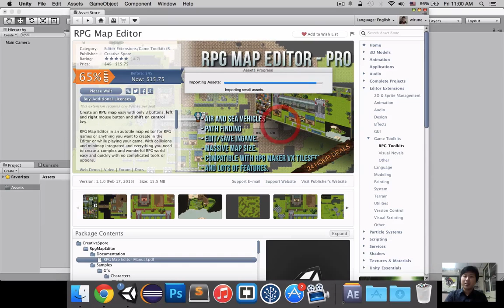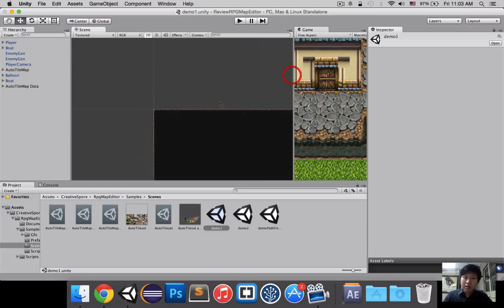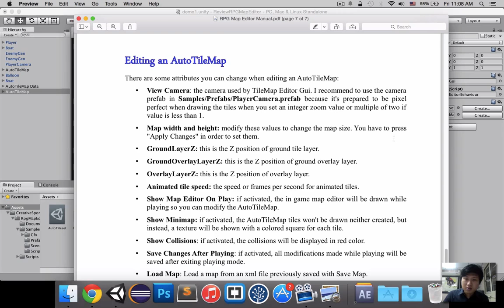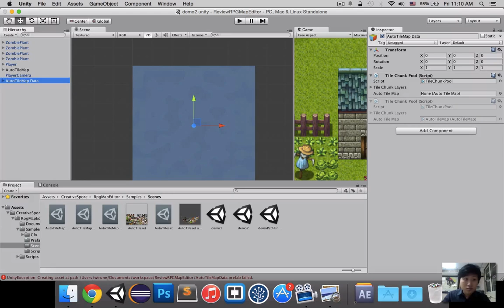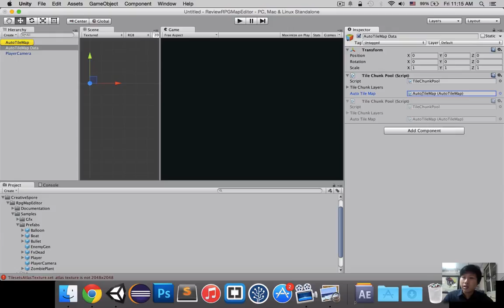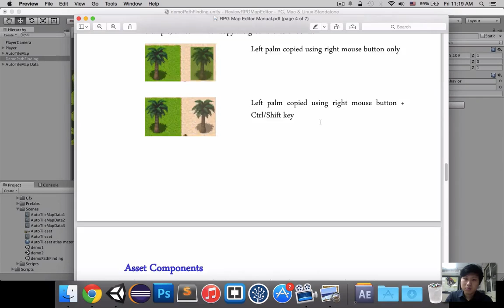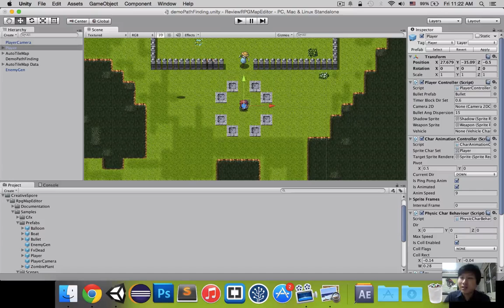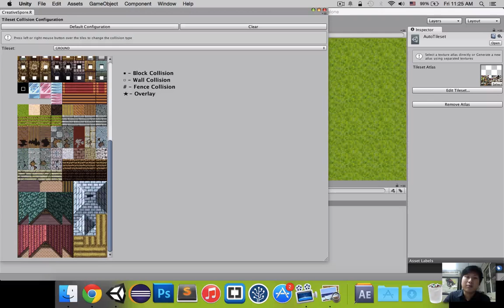มือใหม่หัดใช้ RPG Map Editor (Unity Plugin)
RPG Map Editor เป็น Unity Plugin สำหรับสร้างฉากเกม RPG 2 มิติ

สามารถติดตามแอดเดฟและผองเพื่อนได้ที่

หรือเฟซบุ๊คเพจของแอดเดฟ

สำหรับท่านใดที่สนใจ Plugin นี้สามารถเข้าไปได้ที่